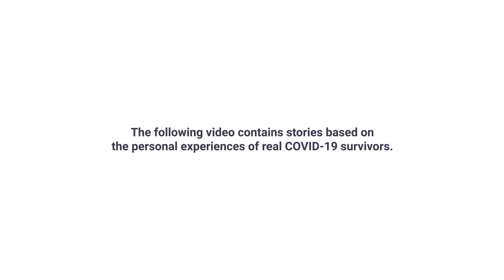Surviving Covid 19